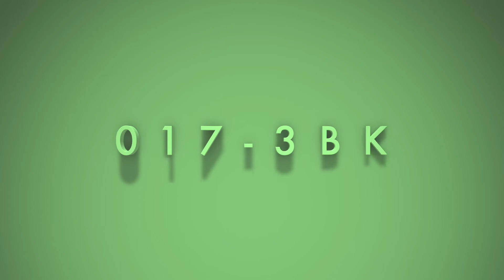好みに合わせて選べる スマホホルダー搭載のトップチューブバッグ 017-1BK/2BK/3BK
6〜6.5インチ以下のスマホの収納が出来る自転車用トップチューブバッグ（品番により対応サイズが異なります）
タッチパネル対応なのでスマートフォンを入れたままでナビ操作などが可能です！防水性に優れ、急な雨にも安心して使える素材を使用しています（防水カバー付属）

詳しくは...